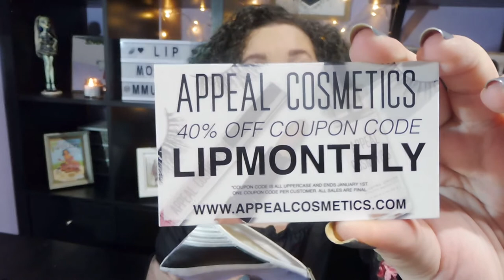LIP MONTHLY suscripción de NOVIEMBRE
Lip Monthly noviembre ha llegado a casa!!! Es la primera vez que recibo ésta suscripción y seguro que no será la última!!!

Los productos de la suscripción de noviembre son:

* Sombra de ojos Birthday Suit de la marca Be a Bombshell (7$)
* Labial en barra metalizado en el tono Vin Petillant de la marca Starlooks (19$)
* Rubor en lápiz en el tono Camelia de la marca Lord & Berry (24$)
* Labial líquido en el tono Posie de la marca Appeal Cosmetics (21$)

No tengo cupón de descuento pero puedes encontrarlo en los vídeos de otras youtubers, lo que si tengo es un enlace a través del cual si te suscribes recibiré puntos de fidelidad y te estaré muy agradecida :D